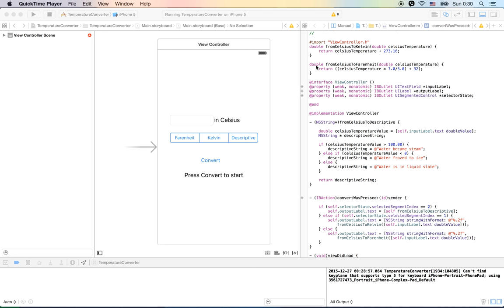TemperatureConverter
Coursera's Objective C Tutorial Lesson 2 Assignement